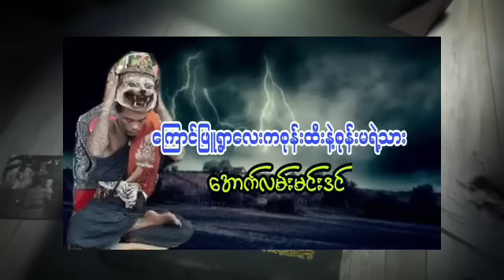ကြောင်ဖြူရွာလေးကစုန်းထီးနဲ့စုန်းမသားအောက်လမ်းမင်းဒင်htiketan ထိုက်တန်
ဇာတ်လမ်းကောင်းများစွာကိုနေ့စဉ်ပြောပြတင်ဆက်ပေးနေတာမို့ChannelလေးကိုSubscribeလေးနှိပ်ပြီးအားပေးထားကြပါဦး

မောင်ညိုမှိုင်း(သန်လျှင်)
HTIKE GYI
ORIGINAL STORIES
Burmese Creatures

မောင်ညိုမှိုင်း(သန်လျှင်)
HTIKE GYI
ORIGINAL STORIES
Burmese Creatures